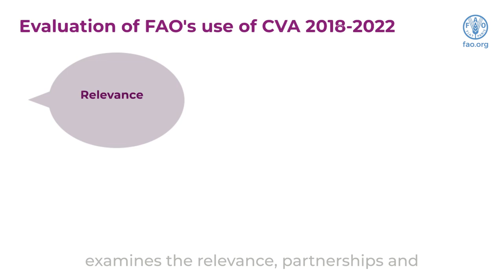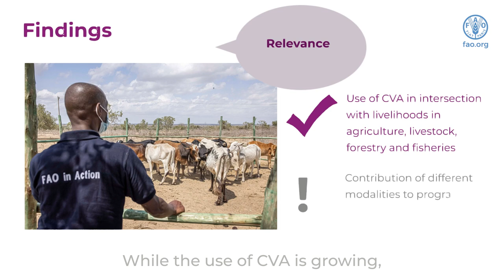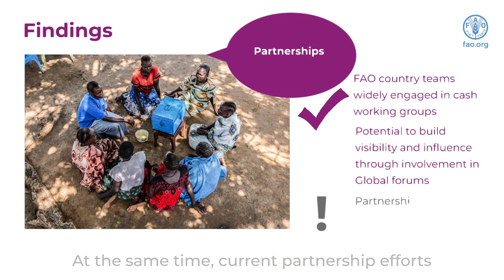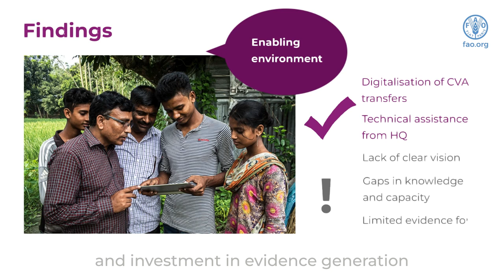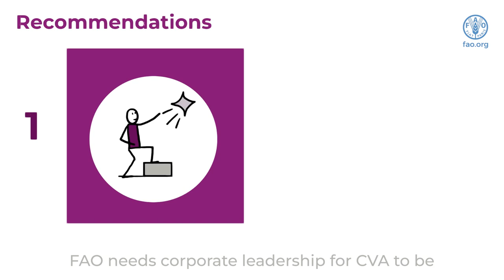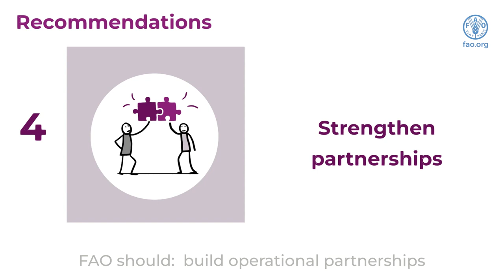Evaluation of FAO’s Cash and Voucher Assistance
Evaluation of FAO’s Cash and Voucher Assistance (May 2024)